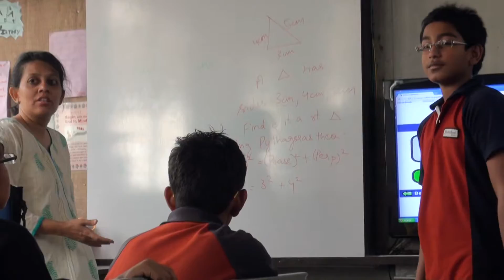Grade 8 45